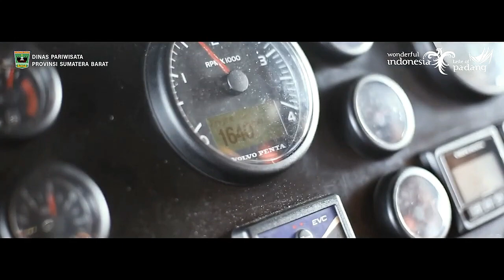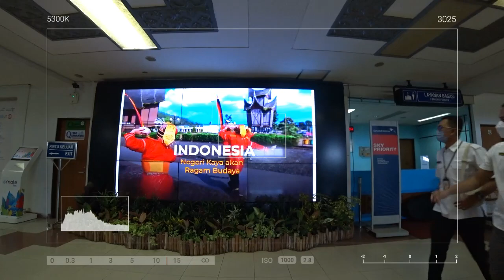Pemudik Datang..!! Ranah Minang baralek gadang...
SanakSumbar setelah 2 Tahun tidak mudik, Perantau Minang akhirnya bisa Pulaaaangg.. nah sanak baa kesiapan Sumatera Barat menyambut perantau di Ranah Minang, skuy. kita tanya langsung Kepala dinas Pariwisata Sumatera Barat Uda Luhur Budianda dan kesiapan BIM bersama Executive General Manager (EGM) PT. Angkasa Pura II (Persero) (AP II) uda Siswanto.

Credit  Youtube :
Dinas Pariwisata Provinsi Sumatera Barat -
Daniel Wauran -
Kamus Pesawat -